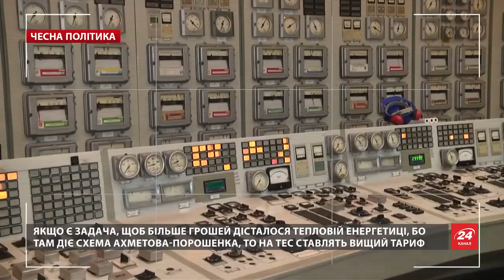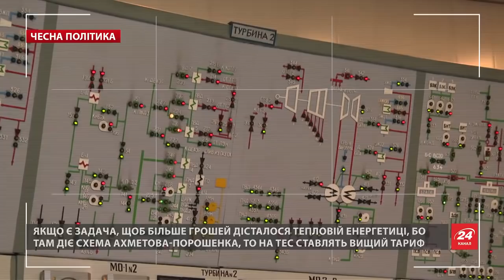Ахметов шантажирует Украину, Порошенко в сговоре